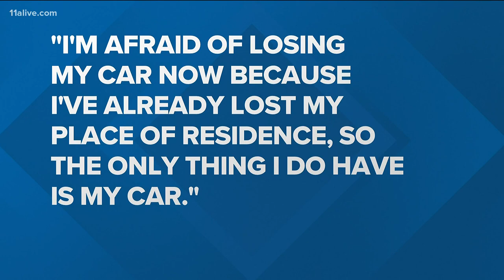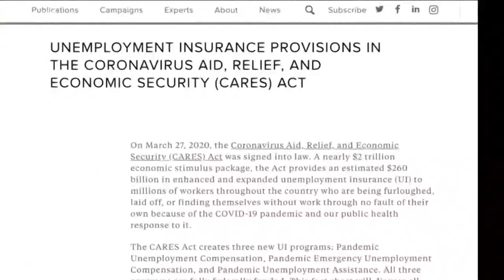Getting unemployment benefits still a struggle for some, 1 year after pandemic began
For nearly a year, 11Alive has received complaints about the Georgia Department of Labor. The biggest challenge viewers have faced is receiving unemployment benefits